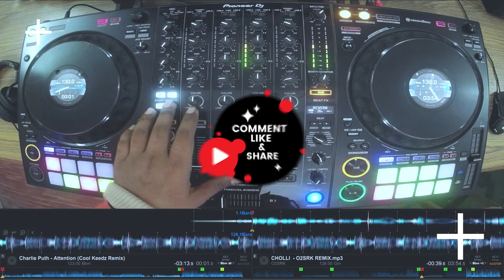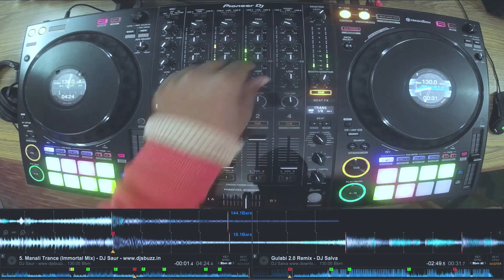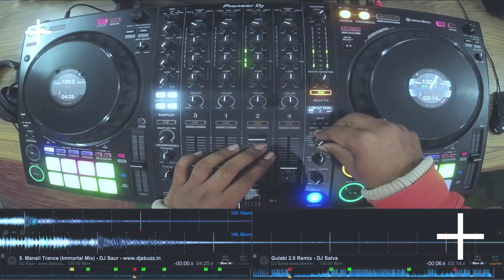Bollywood vs EDM Live Mashup 2019 | Pioneer DDJ 1000 | New Year Mix 2019 | Rekordbox Mix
Like never before, best of my mashups in one mix!

Live Mashup Of Bollywood vs EDM 2018 | Best Of Bollywood Vs EDM Mashup | Pioneer DDJ 1000

►Destiny School Of Dj:
Learn Pro Djing with us at an affordable price.